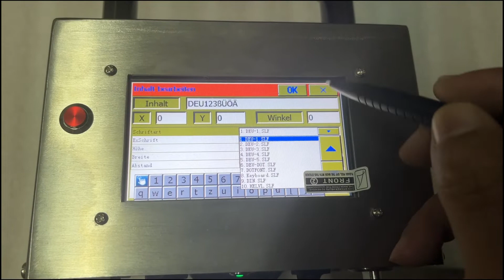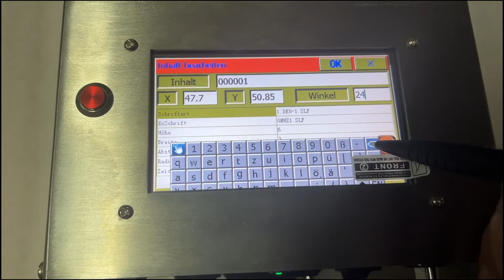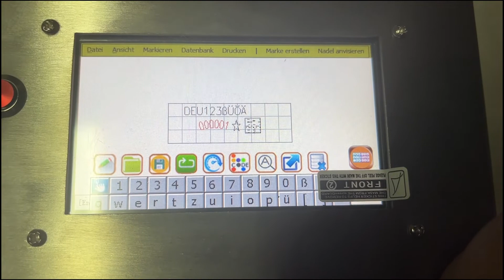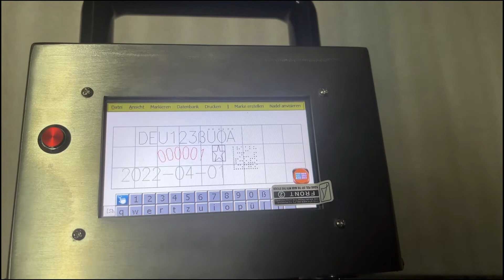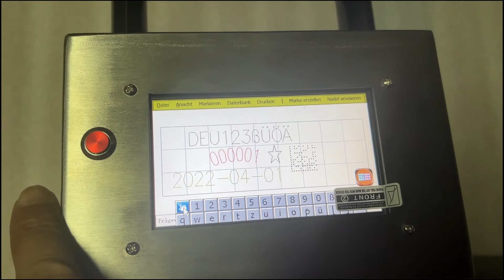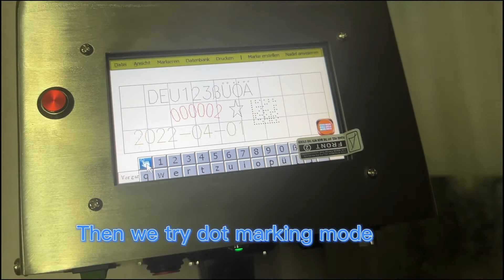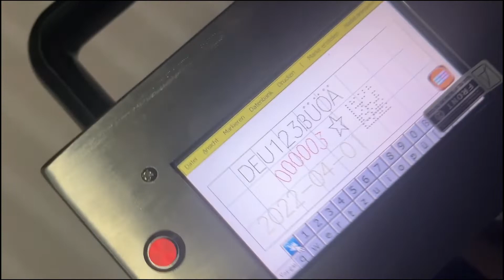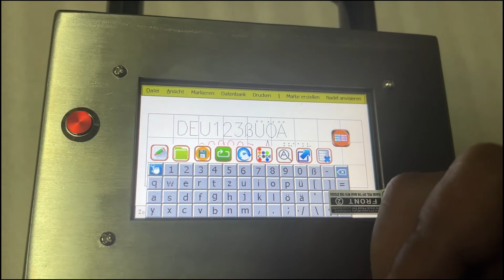Operating German Version Handheld Marking Machine HS-PE02-B？Check Now!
In diesem Video zeigen wir einige der Inhalte, die mit dem Gerät erstellt werden können: Text, Grafiken, Seriennummern, Datumsangaben, gekrümmte Zeichen, Punktmatrix-QR-Codes usw.

Die Maschine kann Linien und Punkte markieren und ist sehr gut geeignet, um dauerhafte Markierungen auf mittelgroßen oder großen Metallteilen zu erzeugen.

uf der folgenden Seite erfahren Sie mehr über diese handgeführte Punktmarkierungsmaschine für Metall,

Wenn Sie an unseren Metallmarkierungsmaschinen interessiert sind, können Sie sich gerne mit uns in Verbindung setzen, um Preise, Videos,
Spezifikationen und mehr zu erfahren.

Skype: rexhang
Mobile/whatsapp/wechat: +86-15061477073